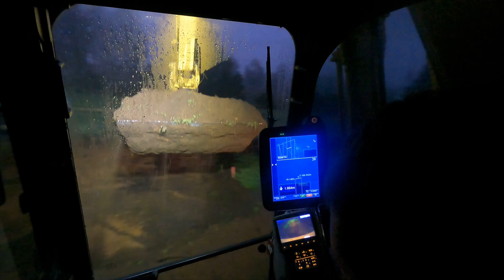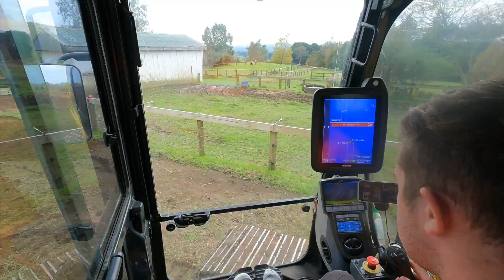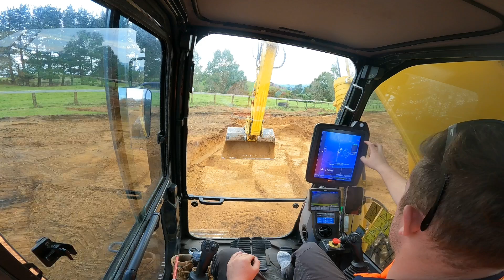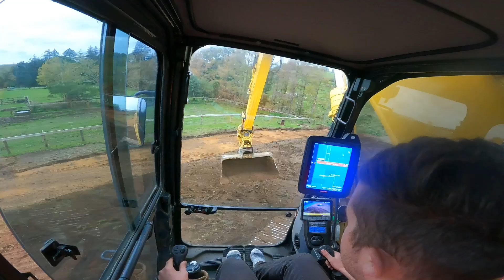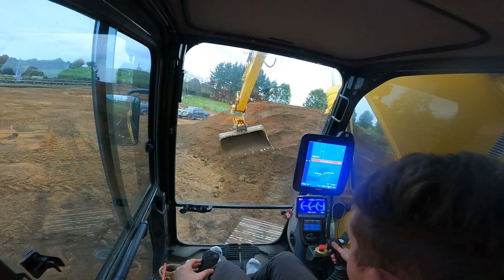Tractor Loading with Stumps, Dirt, and trees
Early start today to finish off the housepad topsoil